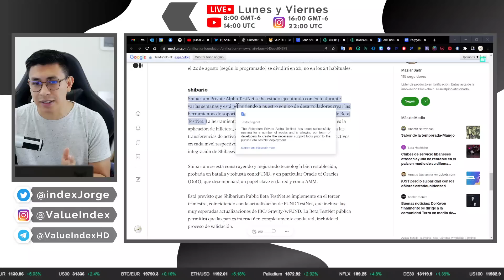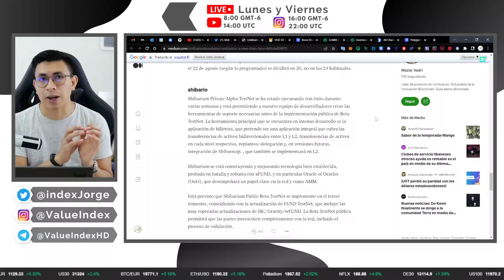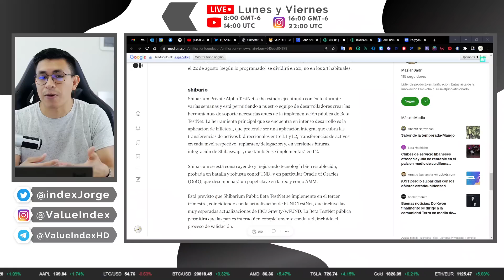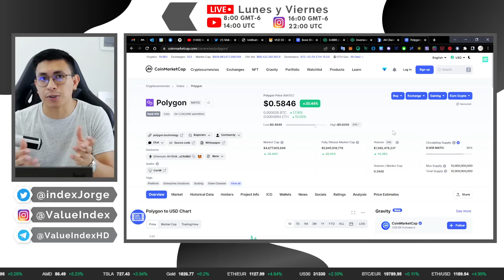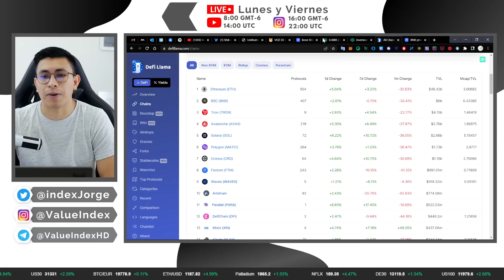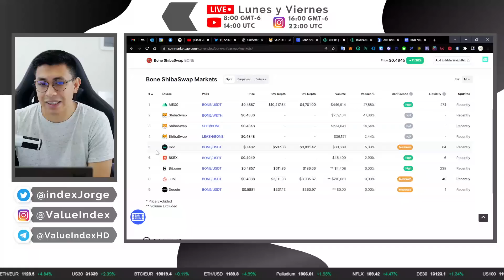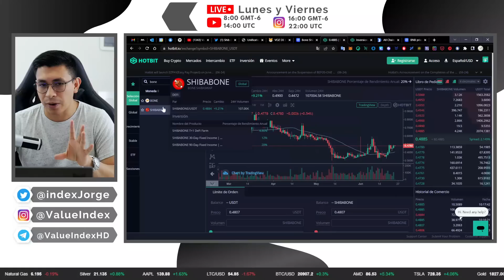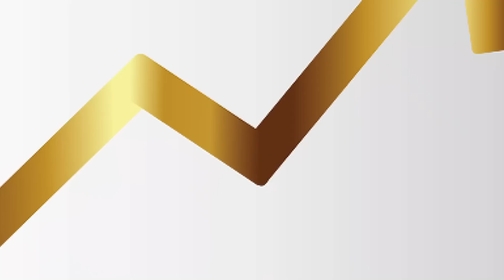SHIBARIUM ¿CUÁNDO SALE?🔥😎| BONE, SHIBA INU, BINANCE, STAKING Y ÚLTIMAS NOTICIAS 😎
Le recomiendo seguir con este video:

🌟Aquí tiene las listas de reproducción estrella🌟

⚡Y aquí nuestros medios de contacto oficiales⚡

TELEGRAM Conviértete en miembro de este canal para disfrutar de ventajas

👉   LINK PARA CUENTA BINANCE :D